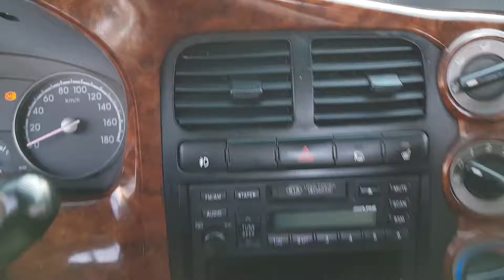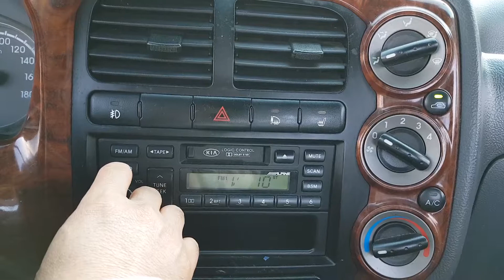BONGO III 1.2ton. AK426503